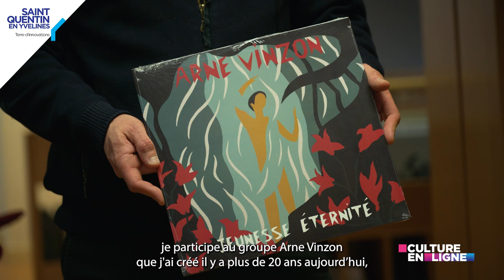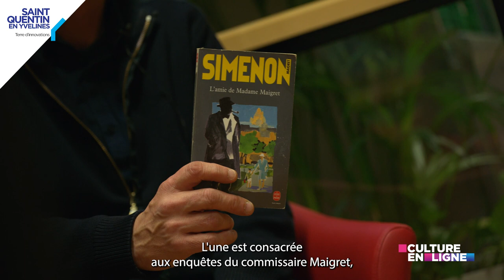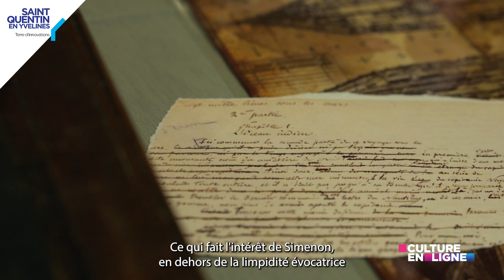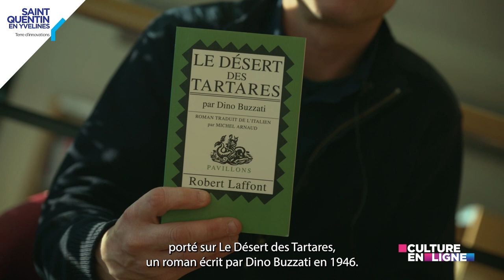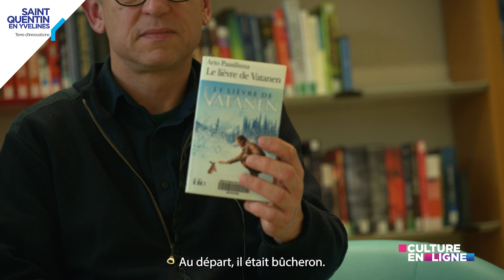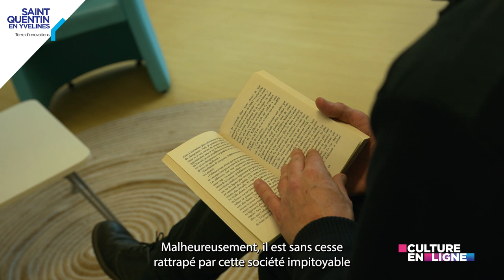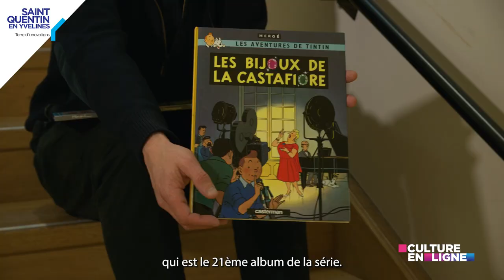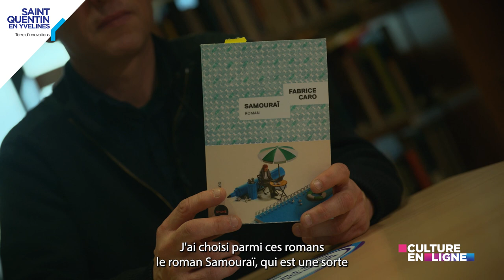AU FIL DES MOTS #7 - Arnaud Vincent (Arne Vinzon)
Embarquez à bord du Nautilus avec Arnaud Vincent, chanteur et parolier du groupe Arne Vinzon qui partage des trésors de lecture piochés dans les étagères.
Dans cette édition d'𝔸𝕦 𝕗𝕚𝕝 𝕕𝕖𝕤 𝕞𝕠𝕥𝕤, Arnaud Vincent nous partage ses trésors de lecture, offrant un aperçu intime de son monde littéraire. Embarquez pour une expérience où la musique des mots résonne avec l'âme d'un artiste.

❤️ Découvrez ses albums à emprunter sans modération dans le réseau des médiathèques de SQY